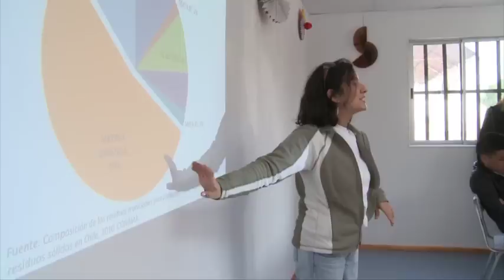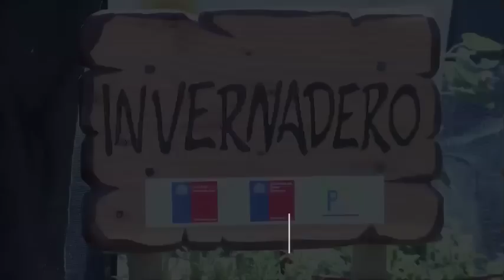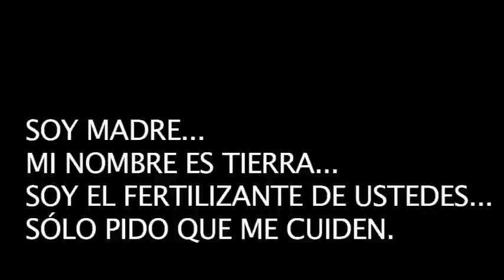Semicerrado La Cisterna Reciclaje - FPA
Fondo de Protección Ambiental FPA